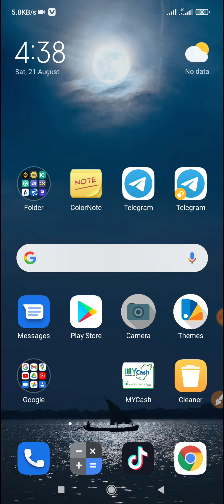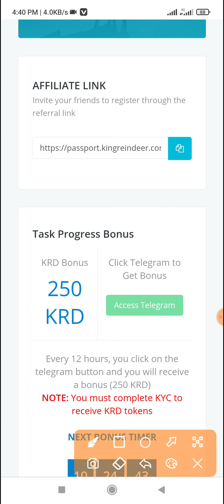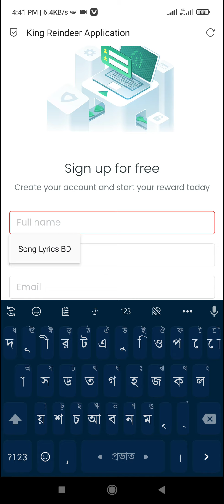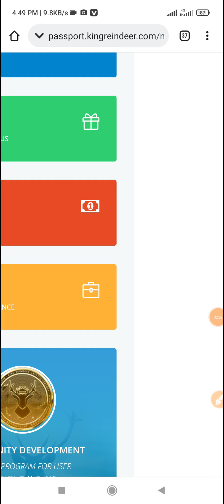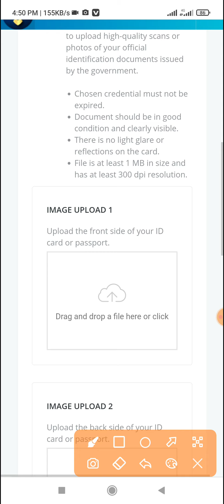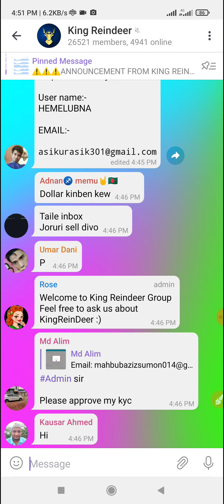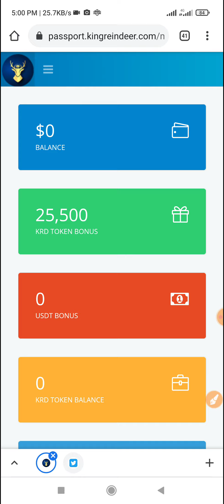25,000 KRD 40$ Instant Bonus 🤑 || 0.30$ Claim free Every 12 hours || Instant KYC Trick Live 🔥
🤗 Welcome To Rasel 365 Channel

ভিডিওটা ভালো লাগলে লাইক দিন, কমেন্ট করুন এবং আপনার বন্ধুদের সাথে শেয়ার করুন ।

🎯 Kingreindeer Airdrop 🎯

বসে বসে ইনকাম করুন

BCMC Taken Claim করতে ভুলবেন না কিন্তু প্রতি Claim $0.14 বোনাস।।

প্রতিদিন ফ্রি PRE Token ইনকাম করুন KuCoin Exchange Listed.

ফ্রি ইনকাম বসে বসে
👉 Metaminers App

বসে বসে ইনকাম করুন কোন কাজ ছাড়া

I

Instant 30 AIC Token Bonus Don't Miss